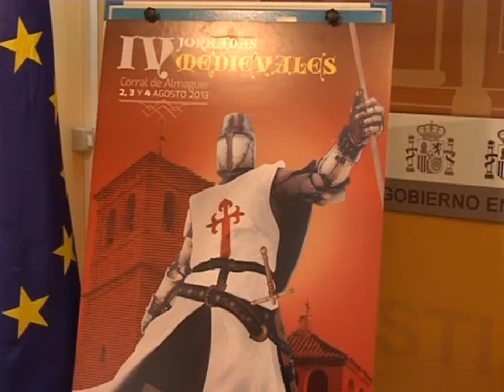Llega la Cuarta Edición de "Medieval Corral de Almaguer"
El Patrimonio Cultural de la Localidad Toledana, se ve ensalzado con estas jornadas que poco a poco se consolidan en el calendario festivo de la comarca.

Mucho esfuerzo ha valido la pena. La meta ya se ha alcanzado en años anteriores. Medieval Corral de Almaguer, es fruto del empeño de Consistorio Corraleño y Asociaciones de la localidad, que velan por promocionar la cultura de la localidad.

En su corta historia, estas Jornadas ha mantenido vivo su espíritu.

Para este año, además se presentan novedades, que potenciaran el interés del vecino y turista, para disfrutar de estos días.

Costumbres y  tradiciones, en un escenario muy especial. El pueblo de Corral de Almaguer recibirá estas Jornadas del 2 al 4 de agosto. Una manera de profundizar y conocer la historia de nuestros pueblos